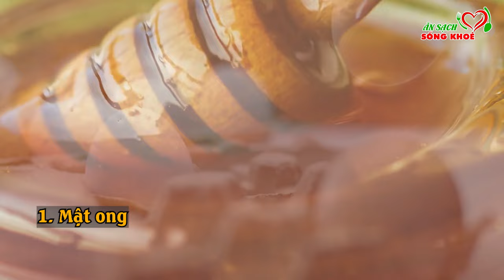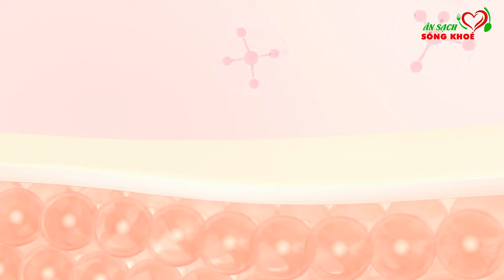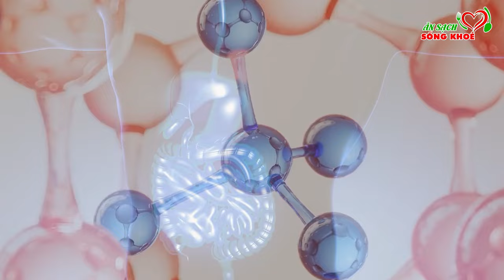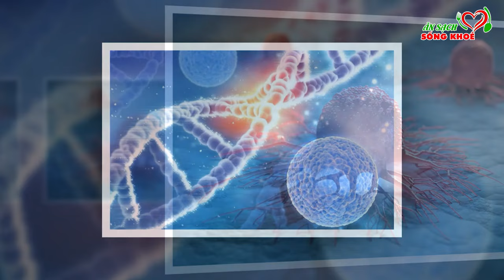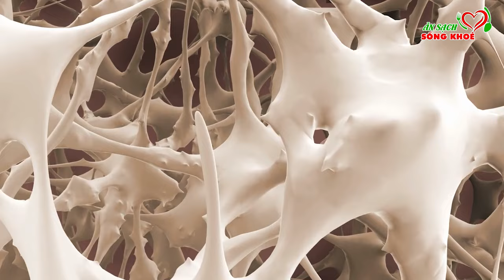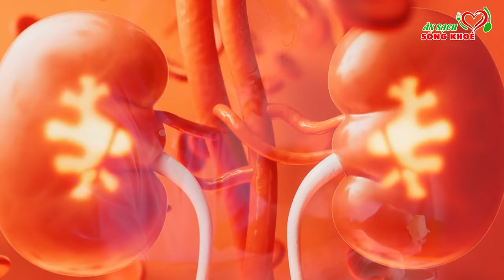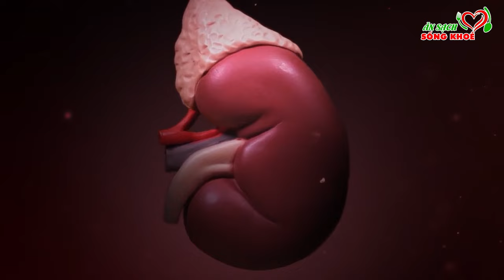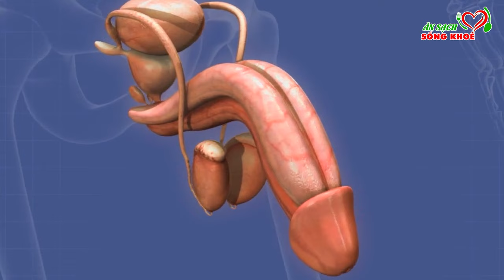Đừng Tốn Tiền Đi Viện, Cứ Ăn Trứng Gà Ngâm Với 2 Thứ Này Bách Bệnh Tiêu Tan, Tăng 20 Năm Tuổi Thọ